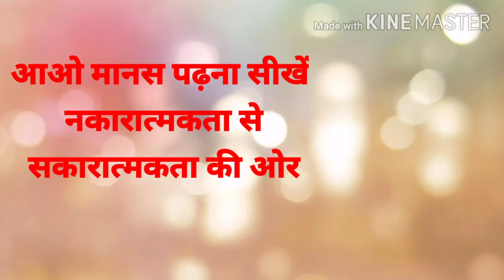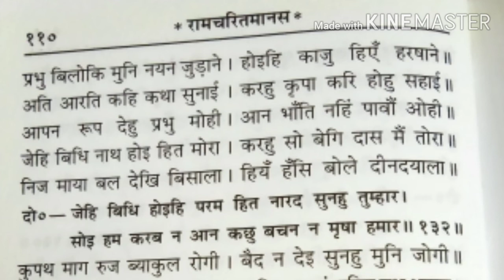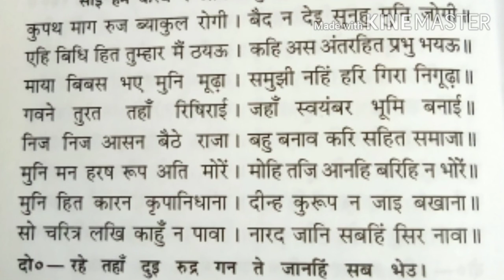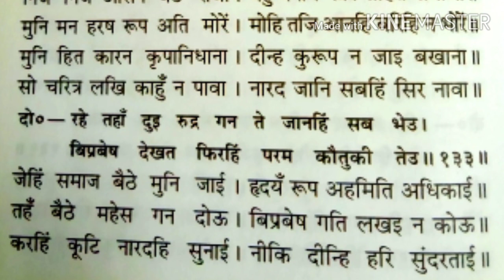आओ मानस पढ़ना सीखें अंक 30 रामचरितमानस पढ़िए क्योंकि मानस सभी समस्याओं का समाधान है ।AdarshDharm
राम कथा सुंदर करतारी । संशय विहग उडावन हारी। रामायण रोज पढ़नी व सुननी चाहिए। रामचरितमानस से सरल और वैज्ञानिक कोई भी ग्रन्थ नहीं है। श्रीरामचरितमानस ही वह ग्रन्थ है जिसको पढ़ने हेतु कोई खास नियम नहीं है कोई भी व्यक्ति सच्चे ह्रदय के साथ प्रभु श्रीराम के चरणों में भक्ति रखते हुए मानस का पाठ कर सकता है। आज का प्रसंग है नारद जी को अपनी भक्ति और तपस्या पर घमंड हो जाता है और उसके प्रभाव में भगवान शंकर के इतना समझाने के बाद भी वह अपनी तारीफ स्वयं नारायण के समक्ष करते है और फिर नारायण उनके घमंड को तोड़ने के लिए जगत जननी माता महामाया को निर्देशित करते है। तो आइए पढ़ते है भगवान नारायण की लीला यहां आदर्श धर्म सनातन धर्म पर अस्तु।
जय सियाराम
पण्डित विजय कुमार अवस्थी
IMPORTANT NOTE : SOMETIMES ALL THE IMAGES / PICTURES SHOWN IN THE VIDEO BELONGS TO THE RESPECTED OWNERS AND NOT ME .. I AM NOT THE OWNER OF ANY PICTURES SHOWN IN THE VIDEO
Pt.Vijay Kumar Awasthi